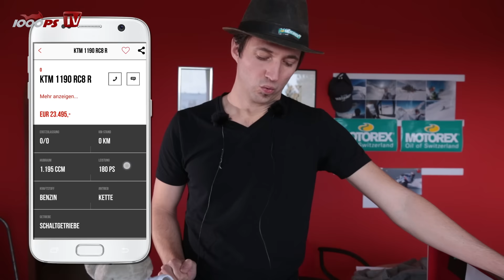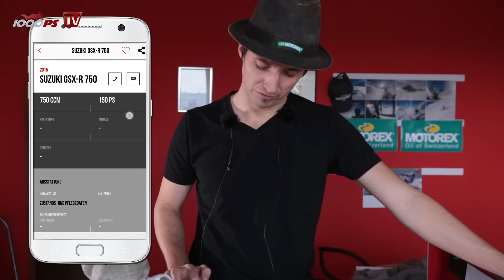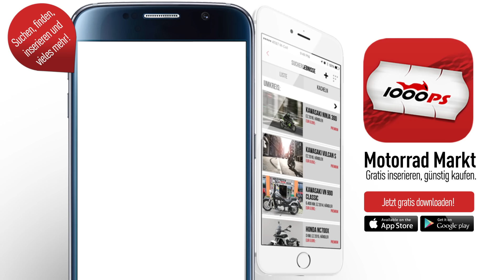Top 5 - Die besten Supersportler für die Landstraße - Gebrauchtmotorrad Beratung Sportmotorräder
Egal ob gebraucht oder neu! Welche supersportlichen Motorräder sind die beste Wahl für die Landstraße? Hier die persönliche Empfehlung von 1000PS Boss NastyNils.

Die 1000PS Top 5 Show startet 2017 jeden Dienstag um 20 Uhr auf unserem YouTube Kanal.

Die Top 5 Bikes dieser Folge:

BMW S 1000 RR | Suzuki GSX-R 750 | Honda CBR 1000 RR Fireblade | KTM RC8 R | Honda CBR 600 F

Mehr von NastyNils - Gründer und Boss bei 1000PS